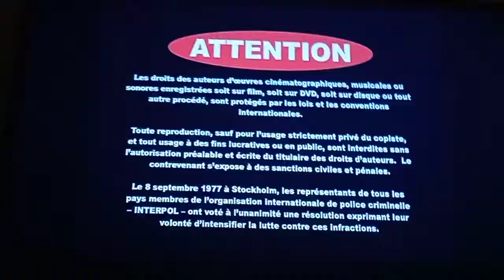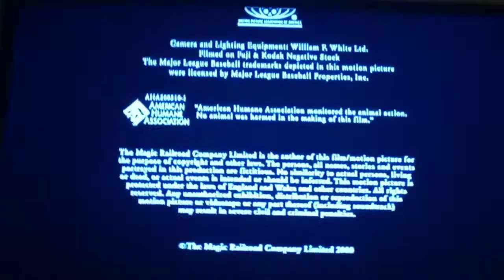Opening/Closing To Thomas And The Magic Railroad 2000 DVD (Canadian Copy)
Distributor: Alliance Atlantis

List Of Contents:

Opening:
1. Alliance Warning Screen
2. Alliance Attention Screen
3. Macrovision Quality Protection Logo (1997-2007)
4. Alliance Atlantis Logo (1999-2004)
5. DVD Menu
6. Destination Films Logo
7. Gullane Pictures Logo

Closing:
1. Last Few Seconds Of Credits
2. Scene Index Menu
That's All!